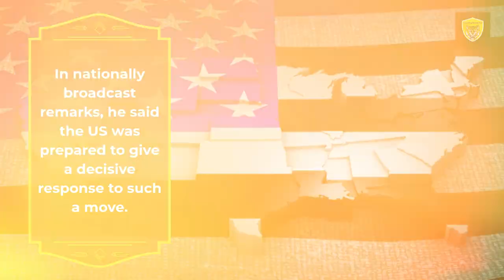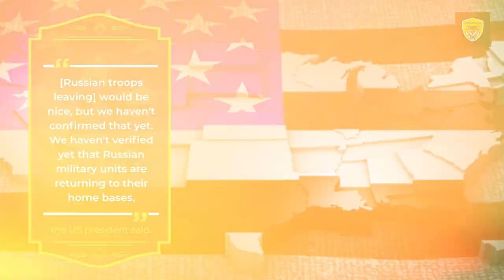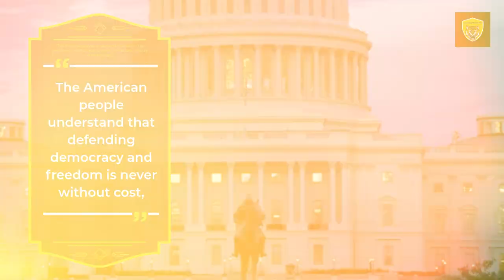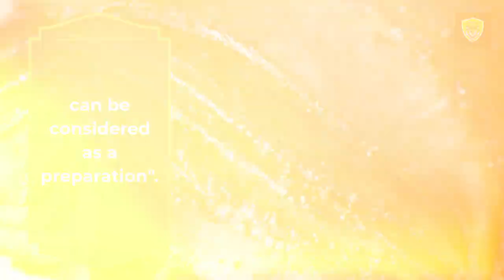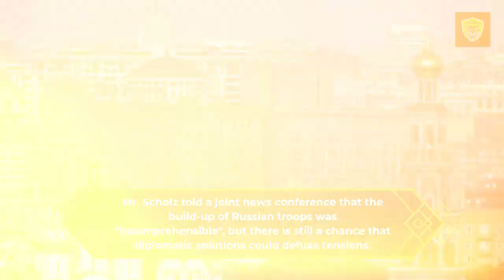Ukraine Crisis: Is Russia Preparing To Invade Ukraine Now?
Ukraine Crisis: Is Russia Preparing To Invade Ukraine Now? @SaibalBose36

Vladimir Putin said earlier on Tuesday that Russia does not want war. He spoke after a four-hour meeting with German Chancellor Olaf Scholz.

The Russian president told reporters in Moscow: "Do we want it or not? Of course, no. That's why we proposed the process of negotiations."

Mr. Putin also said that NATO has so far failed to address Russia's "basic" security concerns. He is demanding that the issue of Ukraine joining NATO be addressed now – even though Ukraine is a long way from launching an application to join the coalition.

Mr. Scholz told a joint news conference that the build-up of Russian troops was "incomprehensible", but there is still a chance that diplomatic solutions could defuse tensions.

"I expressed that the creation of the army is seen as a threat," Mr. Scholz said at a media briefing. "Of course, we are very concerned."